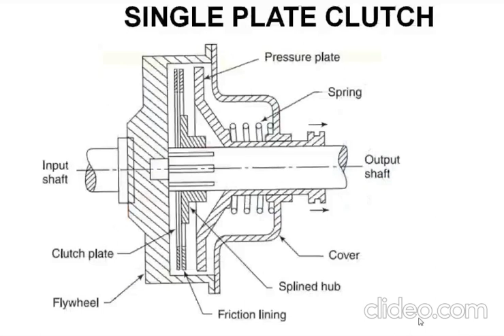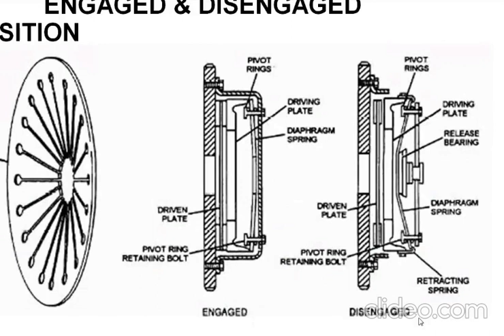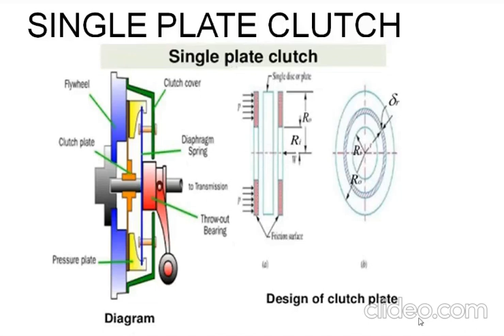Single clutch plate working